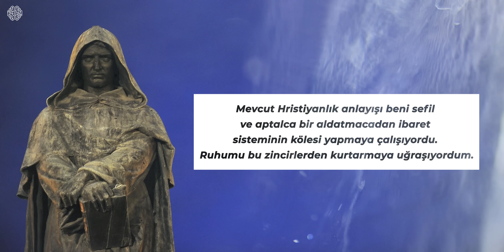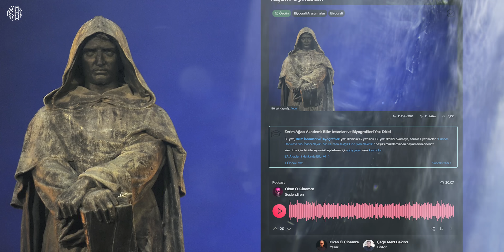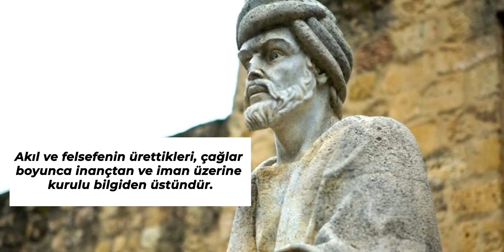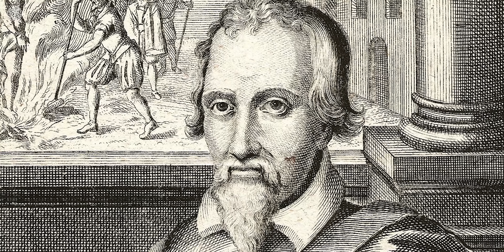BİLİM UĞRUNA ÖLÜMÜ GÖZE ALAN ADAM - GIORDANO BRUNO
Giordano Bruno... Sadece ve sadece gerçeğe adanmış ve bu uğurda yaşanmış bir hayat...